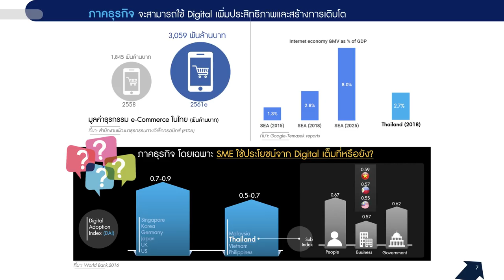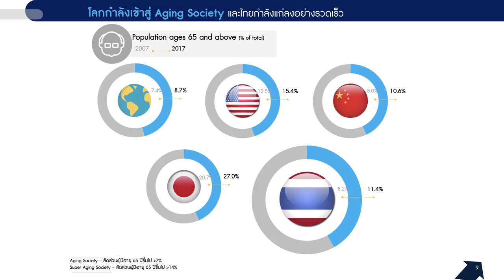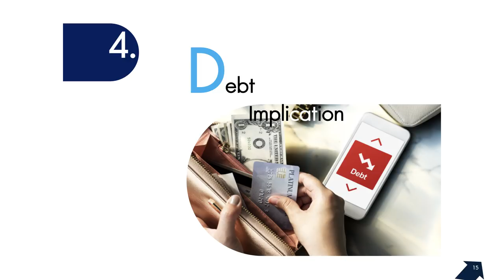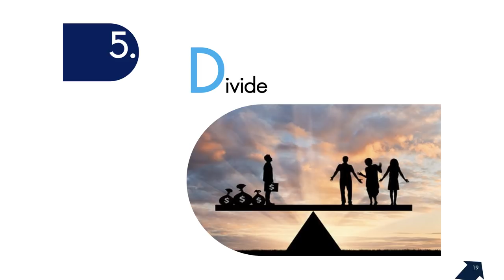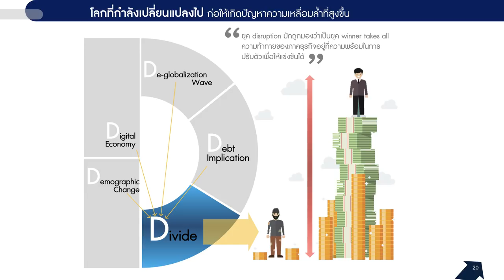เศรษฐกิจปี 2562 จะตกต่ำหรือจะไปต่อ? ฟังบทวิเคราะห์ จาก ดร.รุ่ง โปษยานนท์ มัลลิกะมาส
เศรษฐกิจปี 2562 จะตกต่ำหรือจะไปต่อ?
ฟังบทวิเคราะห์ จาก ดร.รุ่ง โปษยานนท์ มัลลิกะมาส
รองกรรมการผู้จัดการใหญ่ ผู้บริหารสายงาน สายงาน Global Business Development and Strategy ธนาคารกรุงไทย

เศรษฐกิจไทยในยุค 5D
Digital Economy : เป็นโอกาสของธุรกิจในการเพิ่มประสิทธิภาพและขยายตลาดใหม่ ๆ แต่ต้องปรับตัวให้ทัน
Demographic : การเปลี่ยนแปลงทางด้านโครงสร้างประชากร ตลาดผู้สูงอายุในไทยและอาเซียนเติบโตจาก Aging Society จะสร้างโอกาสทางธุรกิจ โดยเฉพาะอุตสาหกรรม Health Care และการท่องเที่ยว
De-Globalization Wave : การทวนกระแสโลกาภิวัตน์ โดย ปธน.ทรัมป์เป็นตัวเร่ง ทั้งนี้สงครามการค้า (Trade War) ระหว่างจีนกับสหรัฐฯ ไม่ใช่สงครามการค้าเฉย ๆ แต่เป็นสงครามเทคโนโลยี
Debt : ต้องระมัดระวังปัญหาหนี้สิน อันเนื่องมาจากดอกเบี้ยโลกอยู่ในช่วงขาขึ้นDivide
Divide : โลกที่กำลังเปลี่ยนแปลงไปอย่างรวดเร็วจะก่อให้เกิดปัญหาความเหลื่อมล้ำที่เพิ่มมากขึ้น

ภายใต้ความไม่แน่นอนต่าง ๆ ที่รายล้อมอยู่ ปี 2019 ก็ยังมีปัจจัยบวก-ปัจจัยเกื้อหนุนอยู่ โดยไอเอ็มเอฟคาดว่าเศรษฐกิจโลกในปีนี้น่าจะขยายตัวได้ 3.7% ส่วน ธ.กรุงไทยคาดว่าเศรษฐกิจไทยแม้จะชะลอตัวลงจากปีก่อน แต่ก็น่าจะเติบโตได้ในระดับ 4.1% ด้วยการสนับสนุนของภาครัฐ การส่งออกของไทยขยายตัวได้ในระดับ 4-5% และ อัตราแลกเปลี่ยนเงินบาท/ดอลลาร์ อยู่ในระดับ 32 บาท/ดอลลาร์สหรัฐฯ